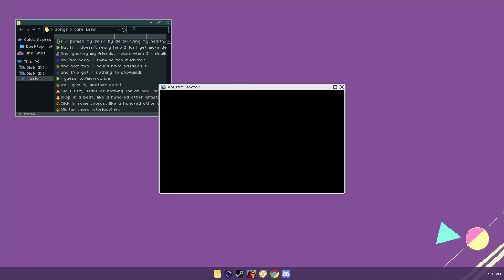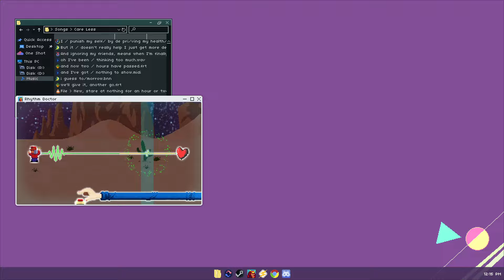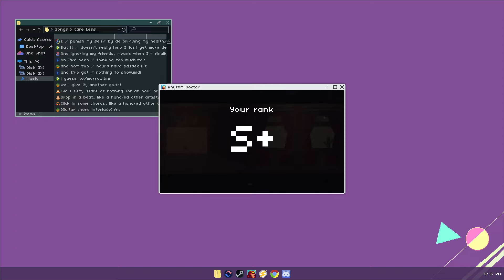[Rhythm Doctor Custom Level] 4-1N Rollerdisco Rumble (Advanced) By: IndoIsm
Ayyyy, I'm back again with Rhythm Doctor levels! :3

[Info]
- Name: Rollerdisco Rumble (Advanced)
- Level Creator: IndoIsm (Me)
- Music Author: Vince Kaichan